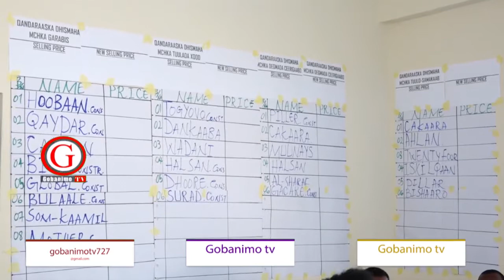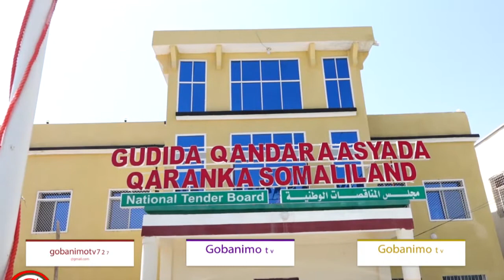Guddida Qandaraasyada Somaliland ayaa Shaacisay 10 MCH oo loo dhisi doono Hooyada Iyo Dhalaanka.